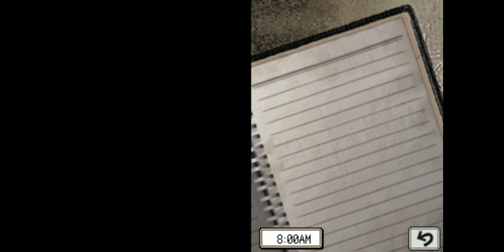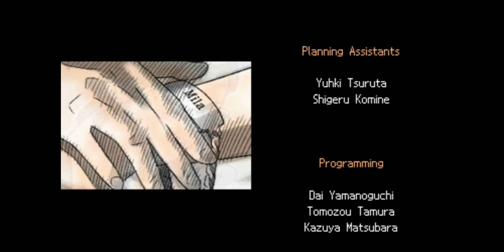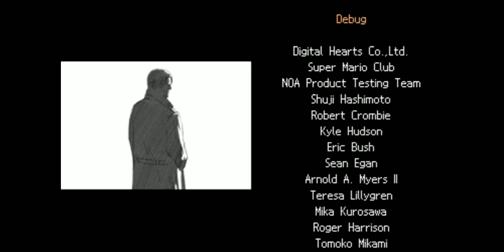Hotel Dusk - part 15